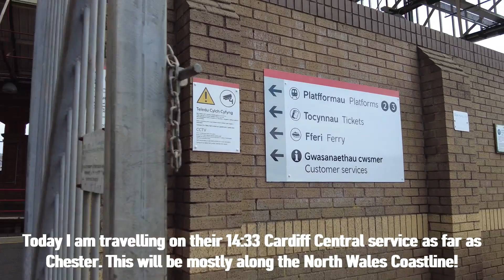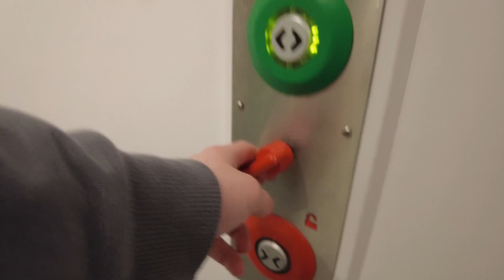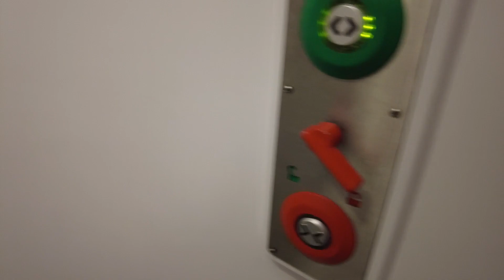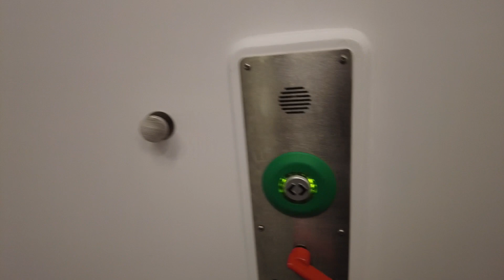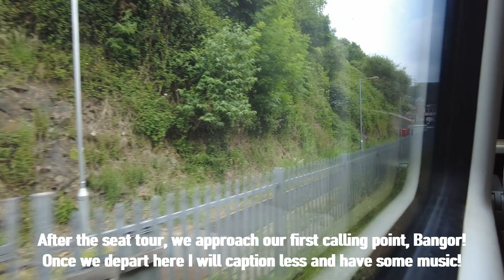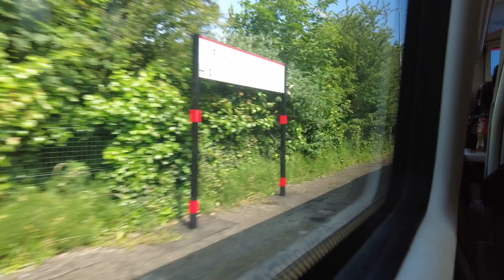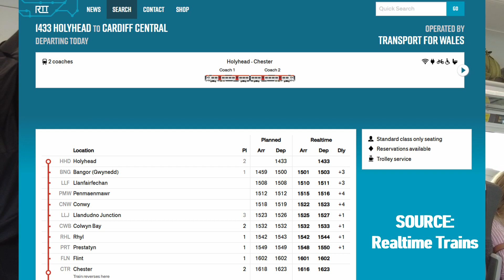Journey Review | Holyhead to Chester | 777Trains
In today's video, I travel with Transport for Wales (TfW) from Holyhead, Anglesey to Chester, Cheshire! I travel on their 14:33 service from Holyhead to Cardiff Central, I call at stations such as Bangor, Conwy, Llandudno Junction, Colwyn Bay, Rhyl, Flint and more!
Film Date: 31/05/2024
Timestamps:
00:00 Intro & Boarding
01:41 Departure
02:41 Route Summary
04:43 Toilet Tour
06:10 Longest Station Name
06:52 Seat Tour
07:23 BANGOR
09:15 Music Montage starts
09:20 Llanfairfechan
11:22 Penmaenmawr
12:13 Montage Continues
13:32 CONWY
14:04 Montage Continues
14:20 LLANDUDNO JUNCTION
14:44 RHYL
15:58 FLINT
16:23 Music Montage ends
16:52 Arrival & Outro